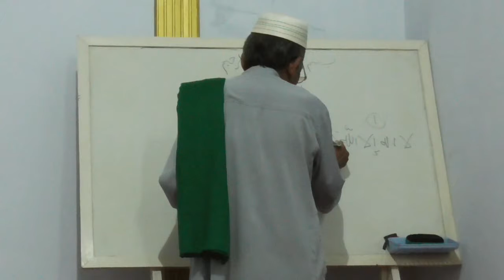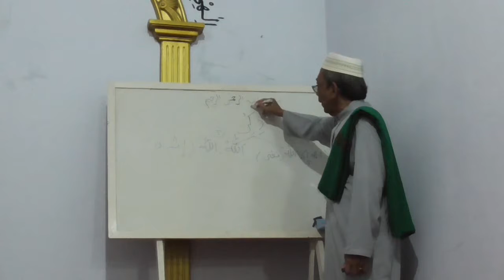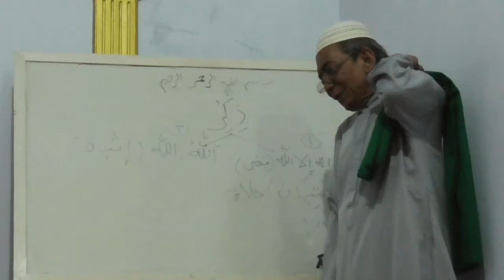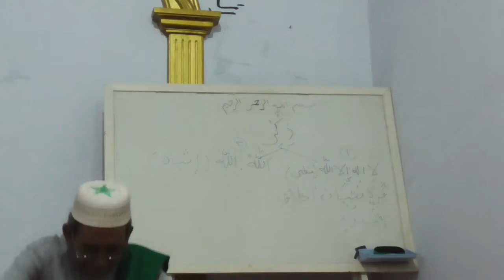55.S.190119..275..3.. قال تعالى ومن كان فى هذه اعمى